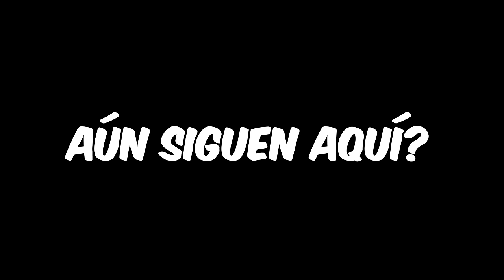💪RETO DE VENCIDAS CON EL CREW🔥¿QUIEN ES EL MAS FUERTE?